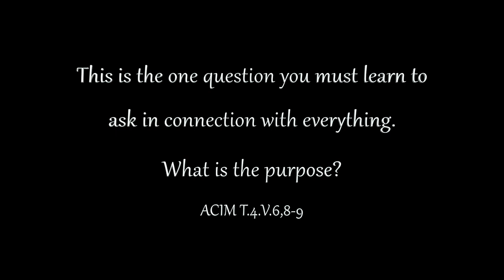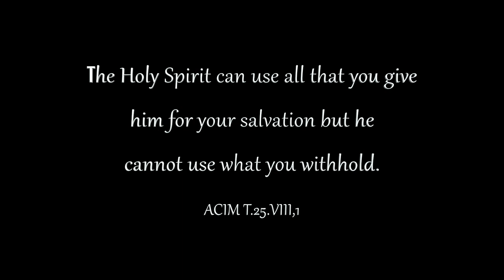Spiritual Relationships 💞🙏 Is It Spiritual to Want a Relationship? | Relationships and Spirituality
Spiritual Relationships - It it okay to want a spiritual relationship? Is it in opposition to the teachings of A Course in Miracles? The truth is, the only important question is: "What is it for?"

As mystic David Hoffmeister shares here, "The problem isn’t having a partner, the problem is what’s the purpose for the partner?" A Course in Miracles teaches that the one question you should ask about everything (including the desire for a partner) is "What is it for?" Once the purpose of a relationship is given over to the Holy Spirit, He can use it for the healing of your mind. Relationships given over to Spirit can be the means for you to remember who you are and return your mind to the awareness of truth and God.

This "Spiritual Relationships" video was recorded during the Song of Prayer online retreat on May 2, 2020, which was broadcast from Quantico Studio in Chapala, Mexico. For upcoming online events with David Hoffmeister and the Living Miracles community, go

How to apply a course in miracles in our daily life?  ACIM is all about practical application.
A Course in Miracles Audiobook Daily Lessons Workbook Lessons Online are very Helpful.
A Course in Miracles study groups online  A course in miracles study groups worldwide

A Course in Miracles Made Easy book A Course in Miracles Chapter 1: The Meaning of Miracles
is a good introduction for new ACIM students.

Spiritual Relationships - differences between personal and spiritual relationships. Spiritual relationships bible verses are great, but don't obsess over them growing up. Spiritual Relationships bu Paramahansa Yogananda  - Spiritual Relationships Quotes - As always, the imagery and spiritual relationships in the Bible are applicable to our lives.

Essentials to marriage, marriage spiritual, spiritual relationships yogananda, expansive marriage. Spiritual Relationships that Last: What the Bible Says About Dating and Marriage. There is confusion about what a spiritual relationship is.  For more guidance on this topic check out my relationships digital offerings at spiri.ai